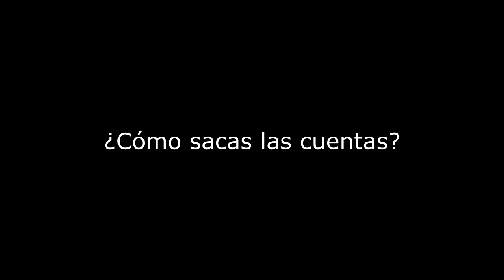Toda una vida de TRABAJO y SACRIFICIO. Entrevista con Teresa y Juan "El Rincón del Soguero"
Hoy les traigo una linda charla con Teresa y Juan dueños de la despensa de mi barrio, que luego de 30 años de atención al público cierran sus puertas para tomarse un merecido descanso.
No se olviden de comentar, dar like y compartir.